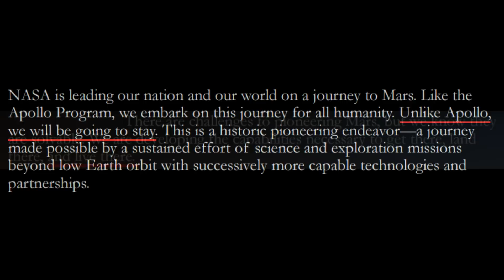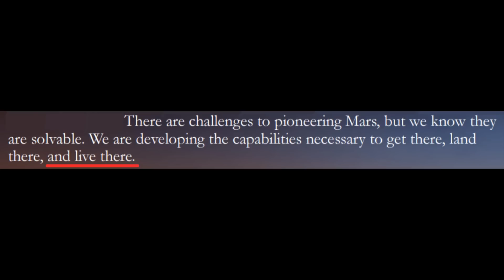Mars Mission Update: November 2015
Mars One Astronaut Candidate Ryan MacDonald explains how the first crew to leave for Mars will be chosen, reveals the air date for the Mars One episode of StarTalk, highlights Mars 100 educational activities and discusses NASA's latest 'Journey to Mars' report.